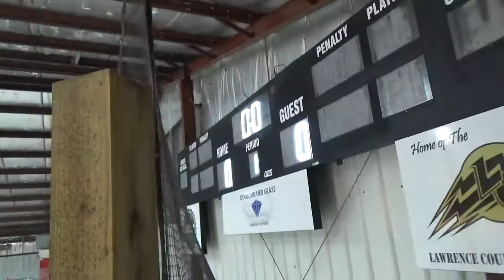11 3 18 LCL Team Quigley vs Youngstown Phantoms Pd 1